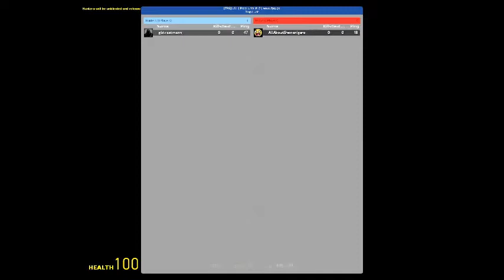Gmod prop hunt part 1